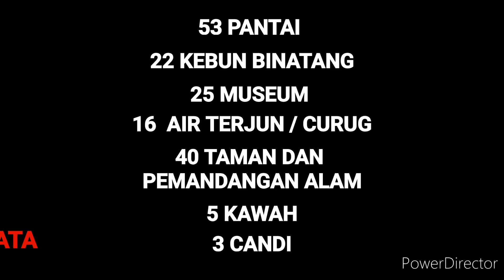MESJID BAITUL MUTTAQIN ( MESJID TERBESAR KEDUA DI ASIA ) SAMARINDA KAL- TIM 2024 PANDUAN WISATA